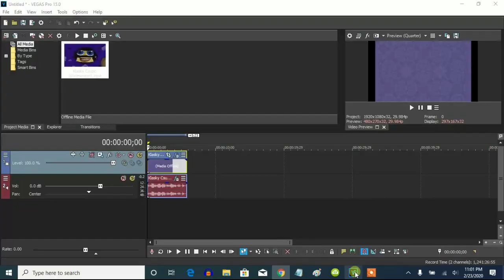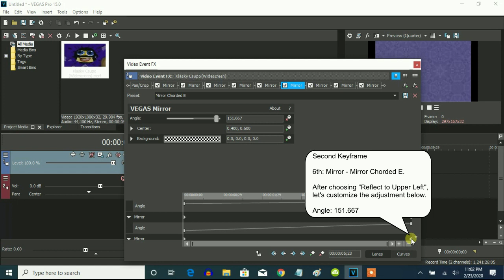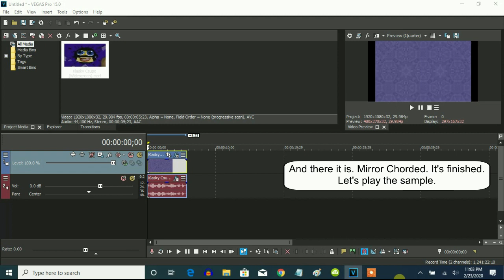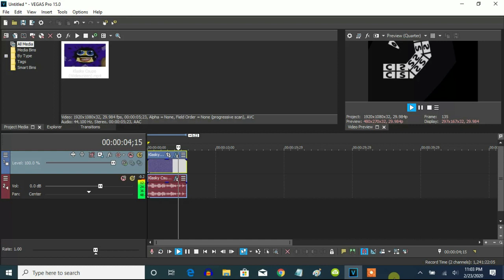How To Make Mirror Chorded On Vegas Pro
Let's learn how to make Mirror Chorded on Vegas Pro.

(VideoFX)

1st: Mirror - Reflect Bottom

2nd: Mirror - (Default) or Reflect Top

Angle:  0.000 to 163.810
Center: 0.500, 0.500 to 0.500, 0.500

3rd: Mirror - Reflect Bottom

4th: Mirror - Reflect Left

5th: Mirror - Reflect Right

6th: Mirror - Reflect to Upper Left

Angle:  -135.000 to 151.667
Center: 0.400, 0.600 to 0.400, 0.600

7th: Mirror - Reflect to Upper Right

Angle:  135.000 to 175.952
Center: 0.600, 0.600 to 0.600, 0.600

8th: Mirror - Reflect to Lower Left

Angle:  -45.000 to 159.762
Center: 0.400, 0.400 to 0.400, 0.400

9th: Mirror - Reflect to Lower Right

Angle:  45.000 to 167.857
Center: 0.600, 0.400 to 0.600, 0.400

(AudioFX)

1st: IL Vocodex - Elderly

2nd: IL Vocodex - Chord